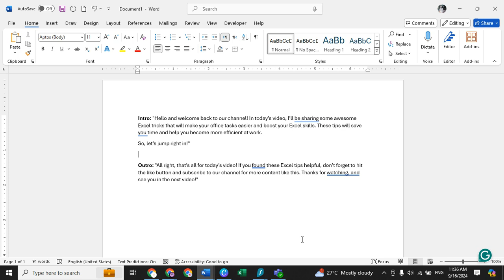Excel for Office Pros: 5 Game-Changing Tips and Tricks You Must Know 🔥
In this video, I’ll cover 5 powerful Excel tips and tricks that will help you become more efficient and productive.

Don’t miss out, watch till the end and start mastering Excel today.